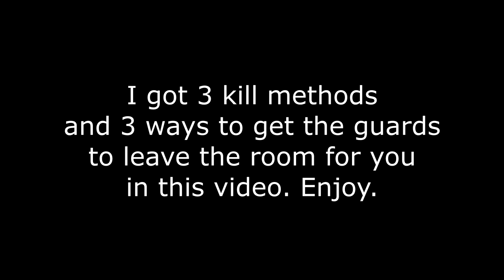Hitman 3 - Elusive Target - Howard Moxon - The Broker - 3 different ways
3 different ways to get the target including 3 different ways to get the guys out of the room where the egg is. 1 of the runs in Suit only fibre wire ;)